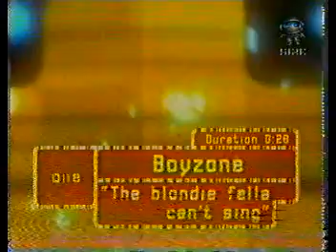Short Boyzone interview